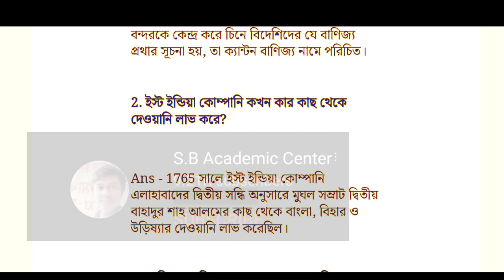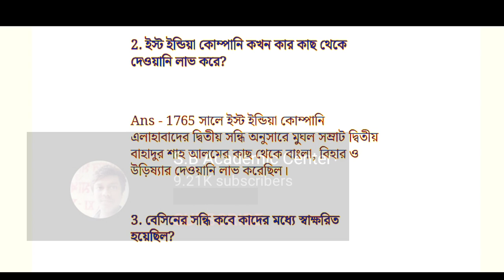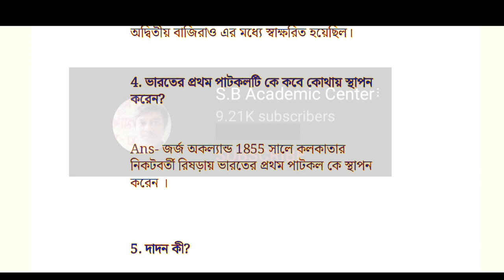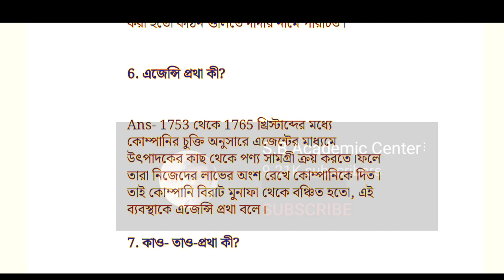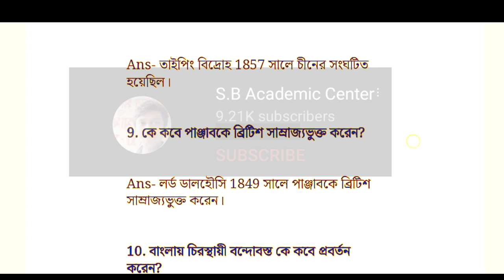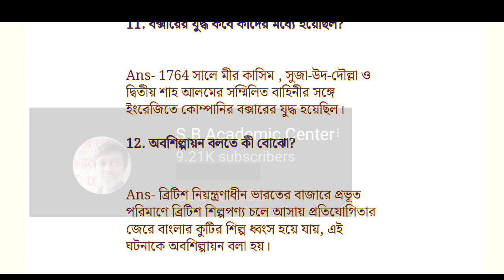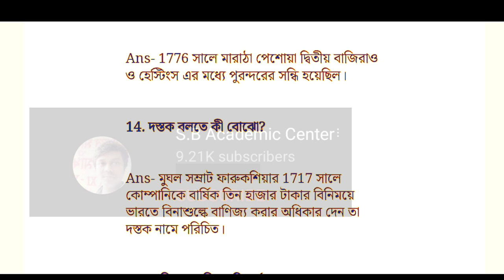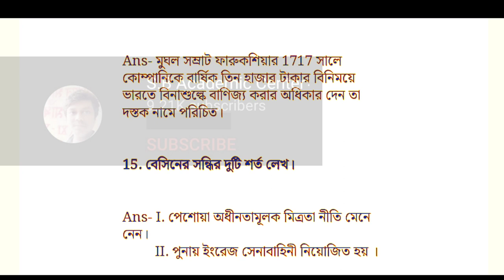HS History suggestion 2023// 3rd chapter MCQ / Class 12 history 3rd chapter suggestion 2023 (Part 1)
উচ্চ মাধ্যমিক ইতিহাস জীবন মুখোপাধ্যায় /দ্বিতীয় অধ্যায়// উচ্চ মাধ্যমিক ইতিহাস সাজেশন ২০২৩ // hs 2023

উচ্চ মাধ্যমিক সমস্ত সাবজেক্ট এর সাজেশন 2023

মাধ্যমিক ইতিহাস তৃতীয় অধ্যায় জীবন মুখোপাধ্যায়

মাধ্যমিক ইতিহাস প্রথম অধ্যায় জীবন মুখোপাধ্যায়
উচ্চ মাধ্যমিক ইতিহাস প্রথম অধ্যায় জীবন মুখোপাধ্যায়

২০২৩ উচ্চ মাধ্যমিক ইতিহাস সাজেশন

জীবন মুখোপাধ্যায় ২০২৩

জীবন মুখোপাধ্যায় এর বই উচ্চ মাধ্যমিক

উচ্চ মাধ্যমিক জীবন মুখোপাধ্যায় 2023 প্রথম অধ্যায় অতীত স্মরণ

hs_history_suggestion_2023 jibon Mukhopadhyay

Hs history suggestion 2023, class 12 history suggestion 2023, 2023 hs history suggestion, history 2nd chapter mcq saq class 12, history suggestion 2023 short question, history 3rd chapter suggestion west bengal council esam 2023, 2023 history mcq and saq suggestion short question,তৃতীয় অধ্যায়,উচ্চ মাধ্যমিক
ইতিহাস জীবন মুখোপাধ্যায়